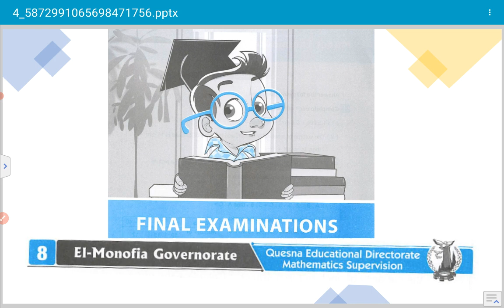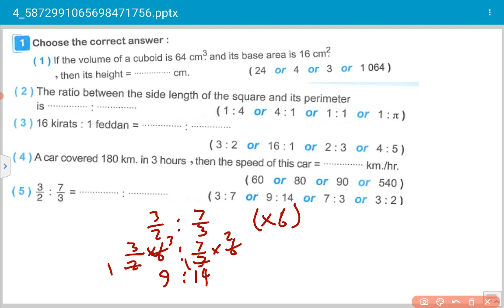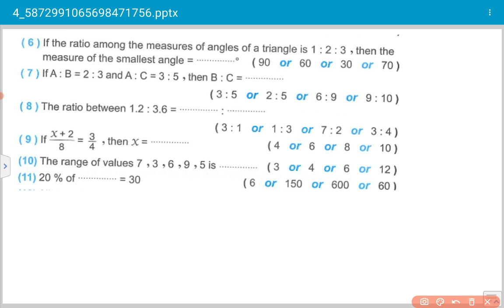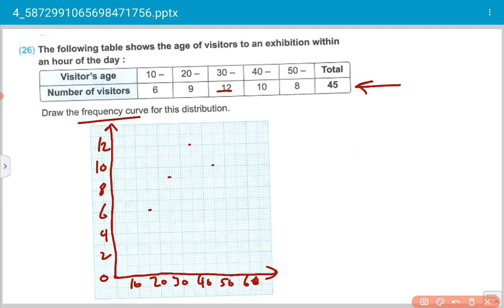026 Math grade 6 first term revision مراجعة ماث الصف السادس حل امتحانات المعاصر المنوفية رقم 10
Math grade 6 first term revision
مراجعة نهائية ماث الصف السادس الابتدائي حل امتحانات المعاصر 2023 حل محافظة المنوفية 10